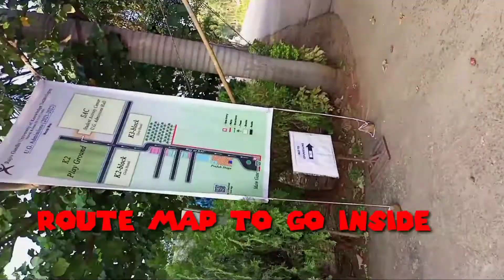Iiit nujveedu campus view. And councilling process.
Nujveedu campus